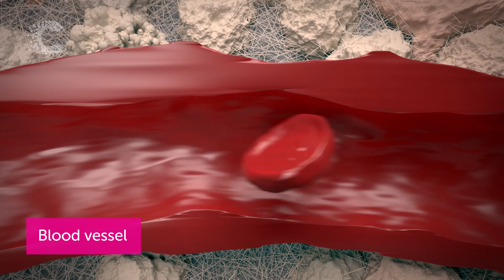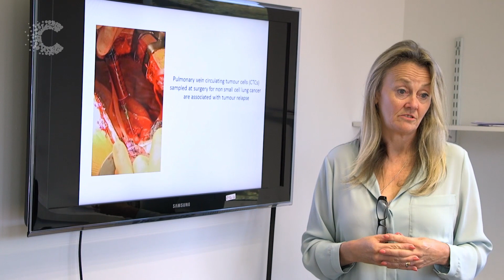Predicting Lung Cancer’s Return at Surgery | Cancer Research UK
New lung cancer research from our TRACERx team at Cancer Research UK's Manchester Institute shows that detecting potential tumour cells leaving the vein in the lung at surgery may predict the disease's return. The project leader, Professor Caroline Dive, explains how this information could help doctors get smarter about lung cancer treatment.

0:15 Chances of long term survival
0:30 How we tell if patients can survive
0:48 Where do tumour cells come from?
0:59 What do tumour cells do?
1:15 What our new research shows us about lung cancer